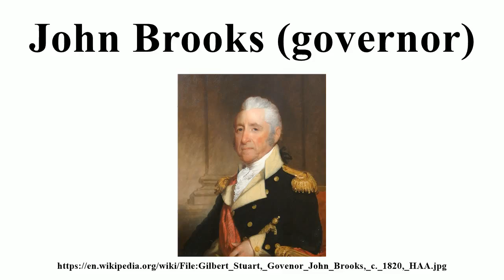John Brooks (governor)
Image-Copyright-Info
Artist-Info:   Gilbert Stuart (1755–1828)   Alternative names Gilbert Charles Stuart ; Birth name: Gilbert Charles Stewart Description American painter Date of birth/death 3 December 1755 9 July 1828 Location of birth/death North Kingston (Newport, Rhode Island) Boston Work location Boston, New York City, London, Dublin Authority control VIAF: 61689381 LCCN: n50083265 GND: 11879924X SELIBR: 248757 BnF: cb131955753 ULAN: 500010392 ISNI: 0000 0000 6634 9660 WorldCat WP-Person
Image-Copyright-Info